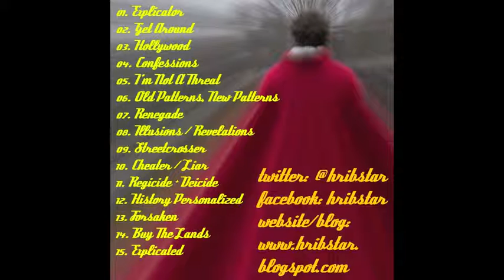Hribstar - Hollywood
"Hollywood" is a track from EXPLICATOR, which can be downloaded for free